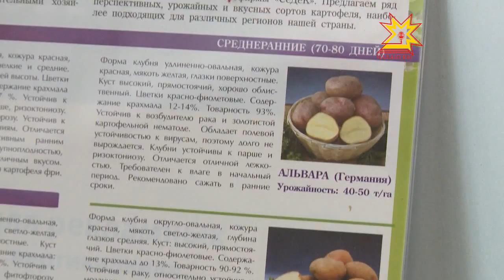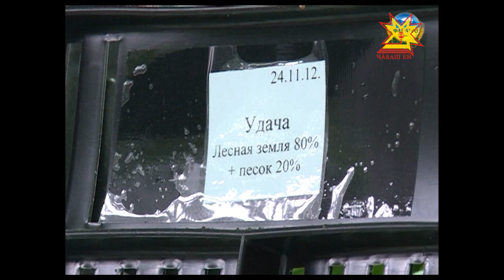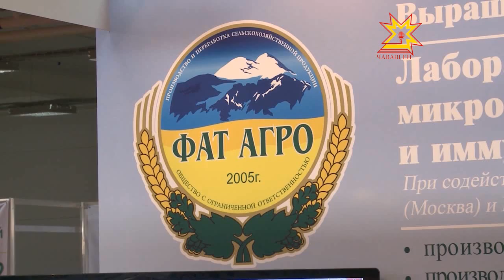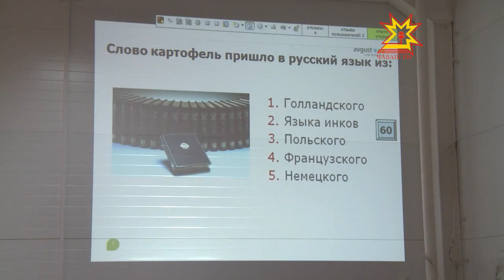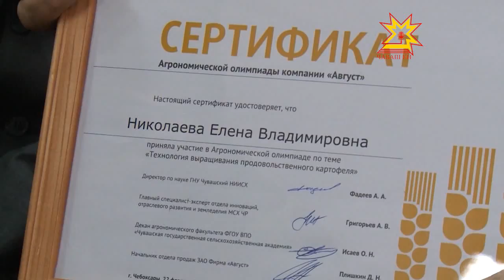Республика 22.02.2013 (на чувашском)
В выпуске:
- Чăваш Енри больницăсенче малашне кичем пулмĕ
- Çĕр-шыв хÿтĕлевçин куне
- Республикăн мининформполитикин коллегийе
- Кăçал Шупашкарта 11 пин тĕмпе йывăç лартма палăртнă